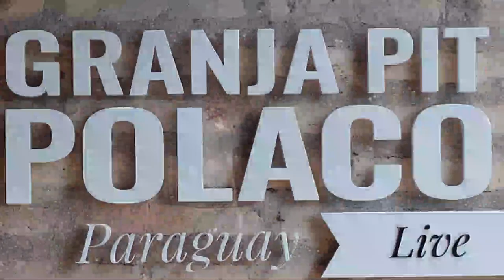Hausbau in Paraguay Piribebuy Stromversorgung, Swimmingpool und Stützmauer als Sichtmauerwerk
ParaguayLive im heutigen Video zeigen wir Euch ein Haus bzw. Hausbau in guter Qualität mit Grundstück, Swimmingpool, Stützmauer als Sichtmauerwerk und einige Bau Details mehr.

Fragen bitte an:
stellen.